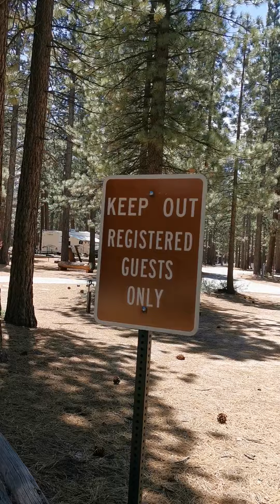美国大森林里的图书馆。El Dorado County Library, South Lake Tahoe California USA. E3427